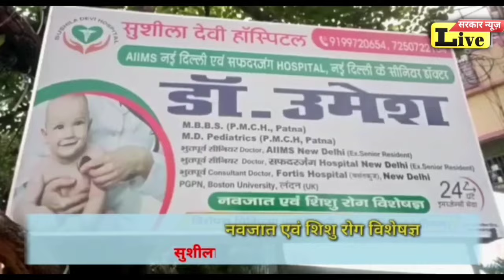रामनगर लक्ष्मीपुर शिव मंदिर पहुंचे अवध बिहारी चौधरी, मुस्लिम समाज सहित्य सभी लोग हुए एकजुट,